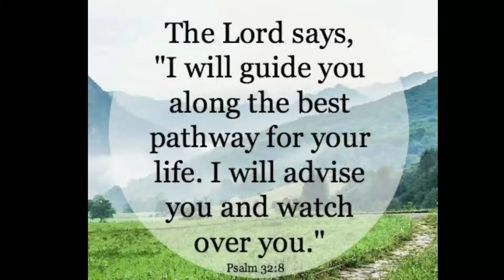Creamy Mushroom Chicken | Lutong Bahay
Hello guys😊 samahan nyo akong mag luto ng Creamy Mushroom Chicken...